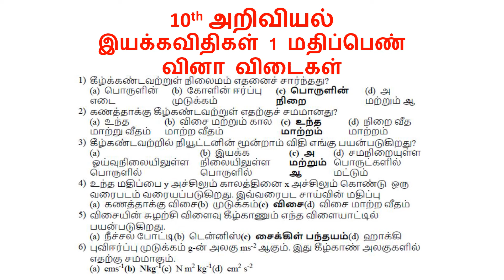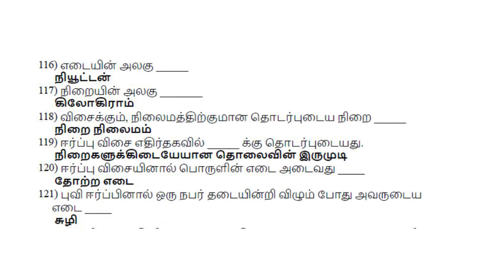10TH அறிவியல் இயக்கவிதிகள் 1 மதிப்பெண் வினா விடைகள்